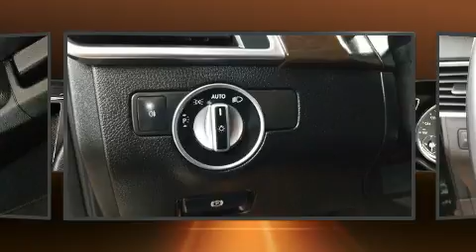2015 Mercedes-Benz M-Class ML 350 4MATIC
Familiarize yourself with the 2015 Mercedes-Benz M-Class. With less than 30,000 miles on the odometer, this 4 door sport utility vehicle prioritizes comfort, safety and convenience. A 3.5 liter V-6 engine pairs with a sophisticated 7 speed automatic transmission, and for added security, dynamic Stability Control supplements the drivetrain. Mercedes-Benz prioritized practicality, efficiency, and style by including: automatic temperature control, fully automatic headlights, tilt steering wheel, power door mirrors and heated door mirrors, a power liftgate, skid plates, and power windows. For drivers who enjoy the natural environment, a power moon roof allows an infusion of fresh air. Mercedes-Benz ensures the safety and security of its passengers with equipment such as: dual front impact airbags, front side impact airbags, traction control, brake assist, anti-whiplash front head restraints, a panic alarm, an emergency communication system, and 4 wheel disc brakes with ABS. You'll never lose visibility with rain sensing wipers, which activate automatically when the drops start to fall. It also arrives with a Carfax history report, indicating just one previous owner. Our experienced sales staff is eager to share its knowledge and enthusiasm with you. We'd be happy to answer any questions that you may have. Please don't hesitate to give us a call.